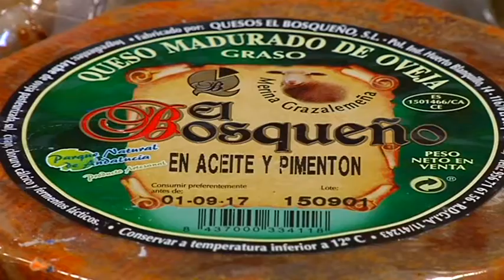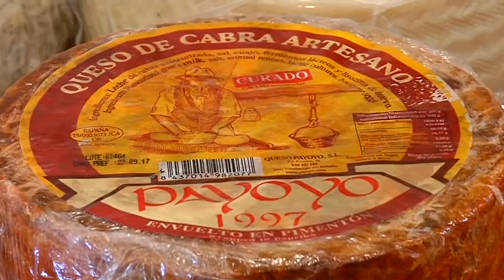FUTURO DEL SECTOR QUESO SIERRA CADIZ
LA CONSEJERÍA DE AGRICULTURA CITA A TODAS LAS QUESERÍAS EN EL BOSQUE PARA DEBATIR SOBRE EL FUTURO DEL SECTOR

La Consejería de Agricultura ha organizado la semana próxima un encuentro provincial con representantes de todas las queserías de la provincia, cuyo objetivo común es la creación de una denominación de origen que refuerce la marca y la posición internacional que han adquirido gracias a su calidad. De paso, la Junta conocerá si los queseros comparten objetivos comunes.

Y es que la polémica ha surgido tras informar el PSOE gaditano de una reunión el pasado día 9 en Parlamento andaluz con la asociación de Queserías Tradicionales de Villaluenga del Rosario junto al alcalde, Alfonso Moscoso en la que los participantes, entre ellos el consejero de Turismo se comprometieron a apoyar la consecución de la Indicación Geográfica Protegida.

Podemos ha salido al paso denunciando que eso provocaría un perjuicio para el resto de queseros de la zona, “que no han sido consultados y se quedarían sin ninguna distinción”. Según Ana Vázquez, portavoz de Podemos y concejala en El Bosque,deben ser todas las queserías de la zona, incluida Villaluenga por supuesto, las que se beneficien de esta denominación.

Según el PSOE de Cádiz “por parte del consejero y del Grupo Socialista, han acordado la elaboración de una proposición no de ley, que será debatida en la Comisión de Agricultura, para que el Parlamento andaluz apoye la creación de esta IGP en el municipio de Villaluenga del Rosario”.

+info
Conseguir la Indicación Geográfica Protegida “Quesos de Villaluenga” es el objetivo de la asociación de productores de queso de dicha localidad, creada el pasado mes de enero. De aprobarse sería la primera IGP de quesos en toda Andalucía..